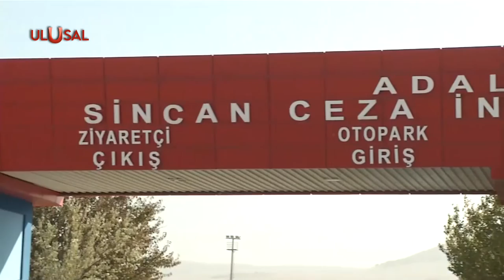6-8 Ekim davasında duruşma 18 Ekim'e ertelendi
6-8 Ekim davasında duruşma 18 Ekim'e ertelendi

6-8 Ekim terör olayları davasında sanık ve avukatları yargılama sürecini uzatma çabalarına devam etti. Mahkeme başkanının Kovid-19'a yakalanması nedeniyle duruşmaya SEGBİS ile uzaktan katılan sanıklar, savunma yapmak istemedi. Dava 18 Ekim'e ertelendi.